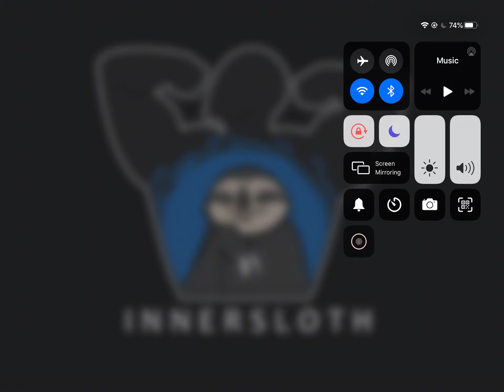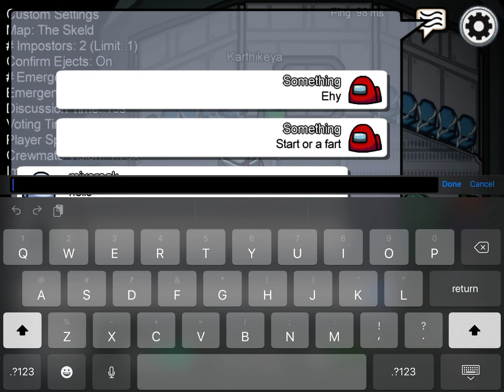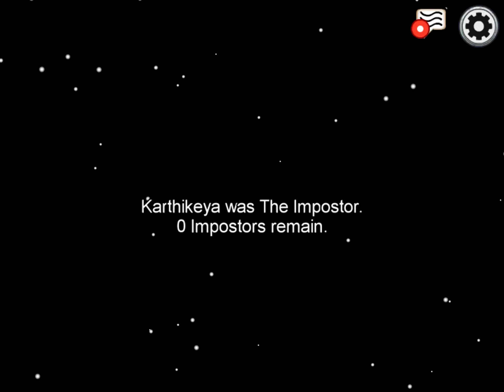Among us 2